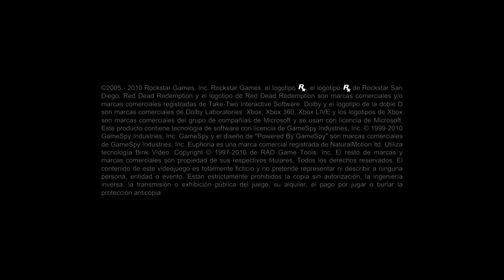Red Dead Redemption #18: Última misión principal en México y el final para Bill Williamson y Allende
Decimoctavo gameplay gente, acompañado de Carlos que además jugó parte de esta larga pero última misión en México lindo y querido, no olviden dejar like y vuestro apoyo por favor gente.